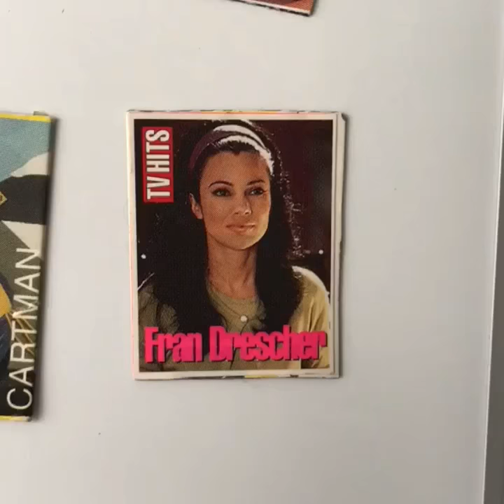90s TV Hits Magazine Stickers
Stickers I made into fridge magnets as a kid from Australian TV Hits Magazines.